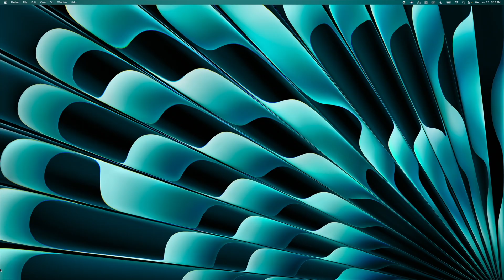What Remains of Edith Finch on Mac (M1 Max) (CrossOver22 + GPTK)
What Remains of Edith Finch running on a M1 Max Macbook Pro with 32 GB of RAM through CrossOver 22 + CXPatcher + GPTK